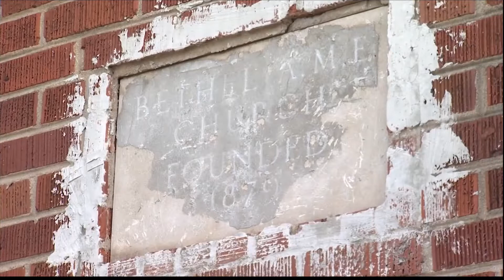Historic Savannah church is being demolished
Bethel AME Church dates back to 1879 and historians believe it may have played a role in Savannah's Civil Rights movement.